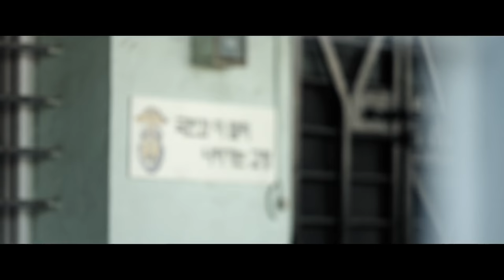은하_Eunha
2016
연출 임진승
주연 이정진, 임수향
촬영 안겸서
BMPC, URSA, BMPCC